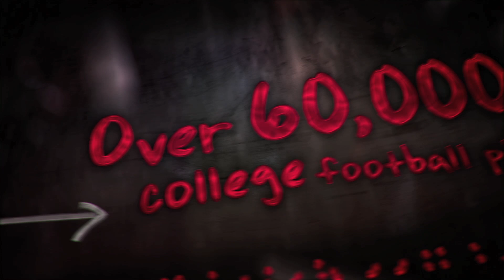2C-HBO Campaign: "Hard Knocks: Training Camp with the Altanta Falcons"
Launching an all-new season of its popular “Hard Knocks” franchise, HBO turned to 2C for another promo campaign, the companies’ third such collaboration on the series, which this time features the Atlanta Falcons. 2C was asked to run with HBO concepts for two spots, one highlighting the faces of those competing for coveted positions on the team’s roster and the other focused on the numbers. The goal was to build anticipation for the new season by capturing and conveying the intensity of the NFL training camp experience and the sheer talent and tenacity it takes to make the cut.

“Faces” – A killer edit and sound design by 2C’s Omar Chavez set the tone for this epic spot, which uses intense special effects to show how training camp transforms the players as they withstand trial and tribulation in their hopes of making the team. The 55-second spot begins with the clean faces of several players, who become sweatier with a progression that adds grit, smoke and lights to represent their sacrifice before literally transforming the texture of their skin into football leather, complete with lacing.

2C's biggest challenge with ‘Faces’ was making the transformation authentic and believable, walking a fine line between creating football texture and reptile or deadly virus. Using Cinema 4D, 2C essentially created a 3D mesh of the players’ faces and then used that face map to separately create the football texture. Significant effort also went into the color correction of player faces to bring out a sharpness that conveyed every detail of wear and strain as the spot progresses. Sonic Librarian provided the spot’s custom track on which 2C created a musical bed.

“Numbers” – This spot combines compelling statistical graphics and real training camp footage to break down the level of competition – starting with the fact that more than a million high schoolers begin the quest for football fame, and culminating in the reality that only 53 players will make the Atlanta Falcons team after training camp. To add intensity and modernize the playbook style of the numbers, 2C gave the graphics opacity so viewers could still see action in the background. Intense footage provided by NFL Films and HBO was then injected into the 45-second spot, all with a powerful soundtrack raising the stakes.

Project Credits:

“Faces”
HBO
Creative Director – David Roofthooft
Senior Writer/Producer/Director – Noah Lerner
Writer/Producer – Patrick Cullert
Director of Photography – Jeff Sutch
Line Producer – Damien Vena

2C
Chief Creative Officer – Chris Sloan
Senior Producer – Ben Frank
Creative Director – Brian Eloe
Editor – Omar Chavez
Design Director – Omar Acosta
VFX Compositor/Colorist – Dmitri Zavyazkin
Compositor – Bob Cobb
Rotoscoper – Akel Issa
Sound Design – Jeff Morelli
Designer/Animator – Adam Singer
Animator – Marlon Pacheco

“Numbers”
HBO
Senior Writer/Producer – Noah Lerner
Writer/Producer – Patrick Cullert

2C
Designer/Animator – Kevin Liotti
Editor – Adam Cronan
Audio Engineer – Cesar Haliwa